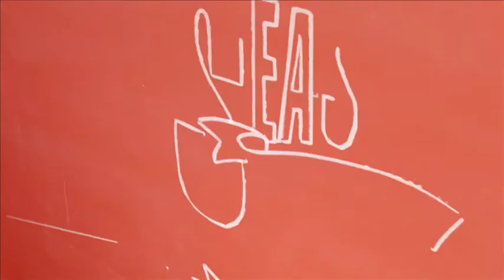Christmas on LifeStyle Food 2012- 60"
Lifestyle Food has something for everyone this December - all of your favourite chefs under the one roof celebrating Christmas. Simplify your Christmas cooking with instructional specials-the world premiere of Lyndey's Cracking Christmas, and  Australian premieres Perfect Christmas, My Christmas Kitchen and The Hairy Bikers Christmas Party. We also have Christmas specials from viewer favourites Rick Stein, Jamie Oliver, and Raymond Blanc. Experience Australian first Christmas specials from around the world with Barefoot Christmas in London, and The Pioneer Women Christmas. And enjoy the wackier side of Christmas food with our Australian premiere Christmas specials from the DC Cupcakes and Cupcake Wars teams.

Christmas on Food- only on Foxtel.